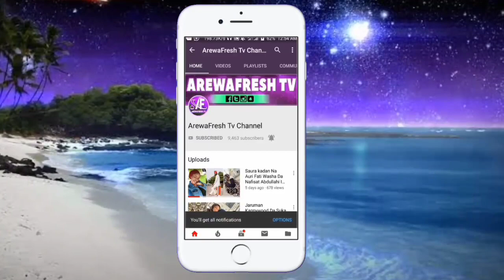duk ma karyane ashe saurari labarin Banhaushi